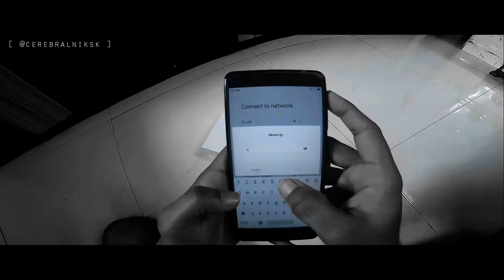Xiaomi Mi Redmi Note4 aa gaya!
Well, I ain't a PRO like many out there in Unboxing stuff & reviewing them over a single video.

Just made a hyperlapse POV Unboxing video of Xiaomi, recently purchased from Mi India Official Store for an amazing discount price.

Feedback relating to performance reviews during it's usage in long run & Media content like Photos, Videos, etc. soon will begin posting it all-time over my Social Media profile pages (links to all in the channel description)

MiFan MiLove MiIndia ILoveMi RedmiLove RedmiNote4 XiaomiRedmi XiaomiFan XiaomiIndia